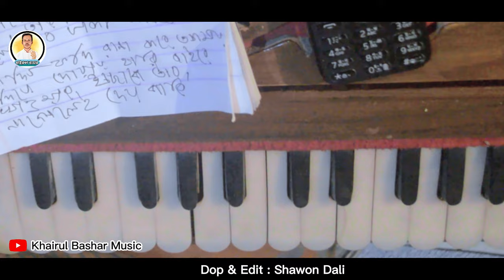Bou Amay Mare । বউ আমায় মারে জারি । Lyrics Jakrir Hossin raju । New Song । Khairul Bashar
Song :

Lyric : Jakir Hossin Raju
Vocal : Khairul Bashar
Dop & Edit : Shawon Dali

** ANTI-PIRACY WARNING ** This content is Copyright to Khairul Basar. Legal action will be taken against those who violate the copyright of the following material presented!

Thanks
Khairul Basar
 Creator/CEO